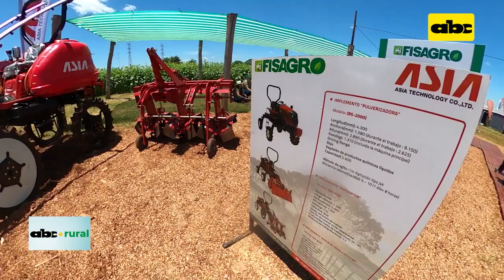ABC RURAL: Mecanizar la agricultura familiar es el camino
Fisagro es una empresa que se ha presentado con mucho suceso en la Expo Hortipar 2021, incluso fueron los organizadores de la competencia de preparación de tablones con motocultores. Conversamos con el Ing. Fabián Olmedo, encargado comercial de la misma y destacó que uno de los objetivos es trabajar para ayudar a los productores pequeños a mecanizar el agro.